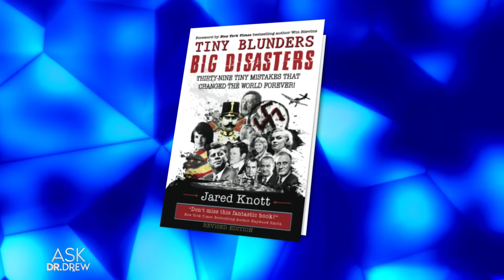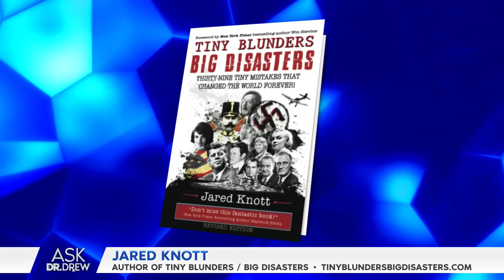How Tiny Blunders Changed History & Started Wars – Jared Knott on Ask Dr. Drew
Jared Knott is the author of "Tiny Blunders / Big Disasters: Thirty-Nine Tiny Mistakes That Changed the World Forever." Knott was a decorated combat infantry officer in Vietnam in the First Air Cavalry Division. He has had numerous articles published in the Mensa Bulletin and in graduate school textbooks on subjects ranging from Supreme Court Reform to Arctic Exploration.